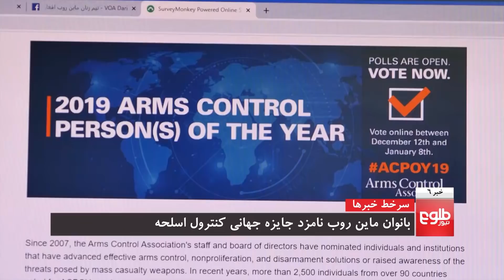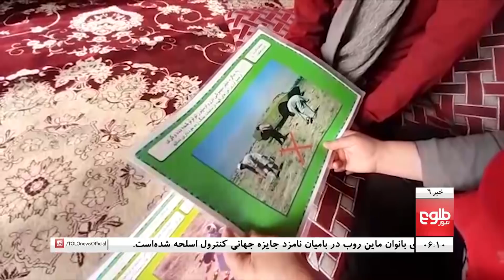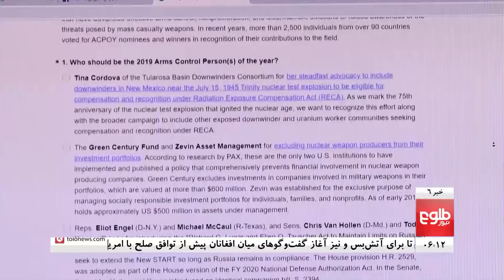TOLOnews 6pm News 20 December 2019 /طلوع‌نیوز، خبر ساعت شش، ۲۹ قوس ۱۳۹۸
Danish Urges Election Results Be Announced, Drivers Protest Extortion on Key Northern Highway, Herat Women Want Greater Role in Peace Effort

منابع: امریکا بر طالبان فشار ‌آورده تا پیش از توافق‌ آتش‌بس کنند, گروۀ بانوان ماین‌روب بامیان نامزد یک جایزۀ جهانی شده‌است, کمیسیون: احتمال دارد نتایج نخستین انتخابات روز یک‌شنبه اعلام شود